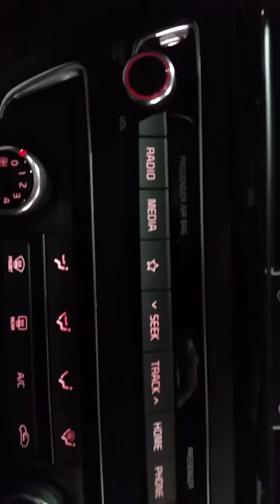Nuevo Kia Optima 2019 (Suscribete)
Sedan 4 puertas